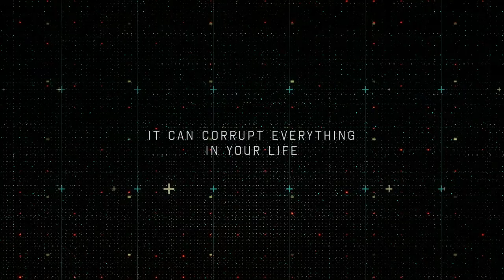Zero Days | Promo | Participant Media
"Zero Days" tells the story of Stuxnet, a self-replicating computer malware that the U.S. and Israel unleashed to destroy a key part of an Iranian nuclear facility, and which ultimately spread beyond its intended target. The film is the most comprehensive accounting to date of how a clandestine mission hatched by two allies with clashing agendas opened forever the Pandora’s Box of cyber warfare.

Written and directed by Alex Gibney (Academy Award®-winning "Taxi to the Dark Side," "Going Clear: Scientology and the Prison of Belief"), "Zero Days" is a documentary thriller about warfare in a world without rules – the world of cyber war.